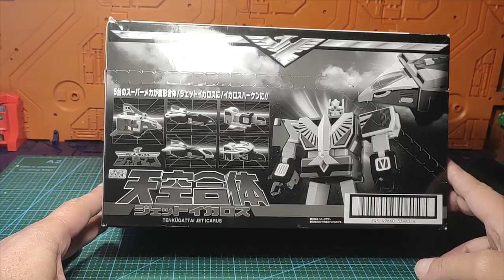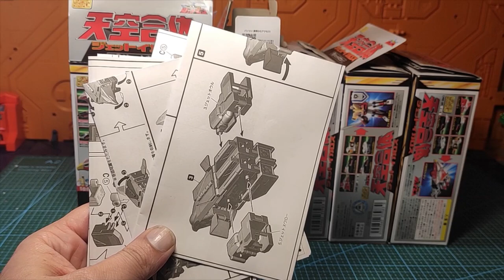( FRENCH ) Revue Super Sentai : Super Minipla Jetman : Jet Icarus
Comme prévu, voici la revue du Super Minipla Jet Icarus de Bandai entièrement monté et assemblé , et pout cette seconde partie nous allons donc pouvoir nous consacrer à chaque véhicule individuel ; qualité , finitions et fidélité non seulement avec le jouet d'origine mais également avec la série. nous découvrirons également ensemble la première transfo en mode vaisseaux combinés, puis nous terminerons par la fusion entre eux afin de former le puissant Jet Icarus.
Bonne vidéo , bonne découverte ou redécouverte et bon début de semaine à toutes et tous ! ;)